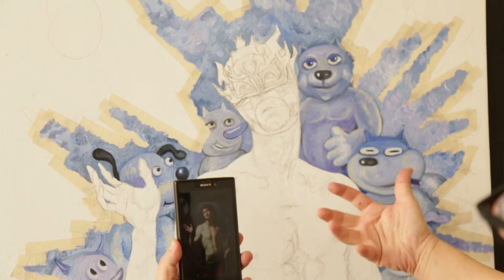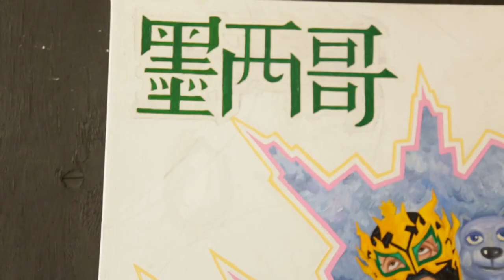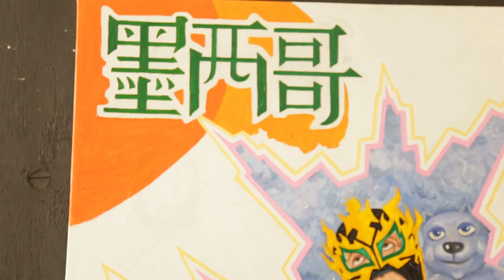Un proceso de la COMPOSICIÓN en la PINTURA.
Narración de un proceso para solucionar un cuadro. Un caso especifico  de una pintura al óleo.  Con referencias de la Historia del Arte.